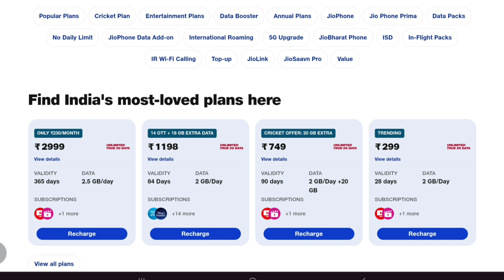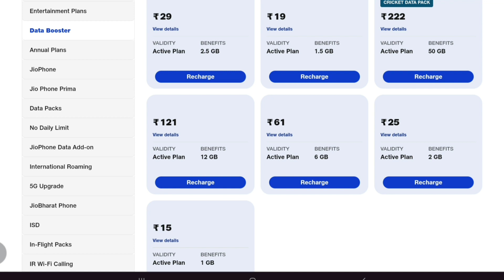Jio IPL Cricket Offer 2024 New Recharge, Reliance Live Steaming, Data Booster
Jio IPL Cricket Offer 2024, Jio IPL New Recharge Pack, Reliance Jio Live Steaming Cricket Offer, Jio Cricket Data Booster Plan 2024,